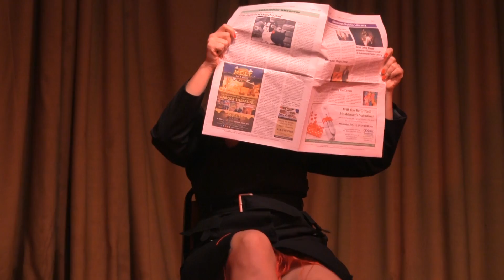Poppy Poison Multi Angle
The 9th Annual Sweetheart Showcase
Tribute to Broadway.

Sub Par Studios
Lights
Inagen Productions
Venue
Beachland Ballroom

Event presented by Cleveland Burlesque